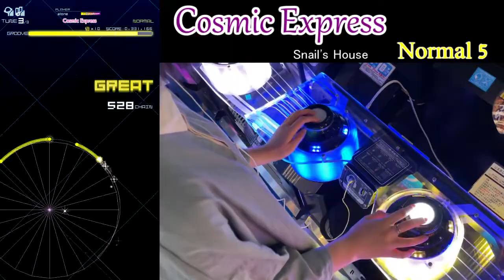【グルーヴコースター4MAX】「Cosmic Express」Normal PERFECT 手元+画面外部出力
こうせざるを得なかったんだろうけど、まあまあ歯抜けで難しい。
BPM的に8分HITを片手で叩く練習にはいいかも？

Player：alone
撮影日：2022.6.1
撮影場所：タイトーステーション立川北口店